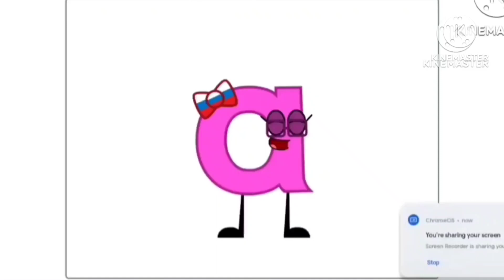17 февраля 2024 г.